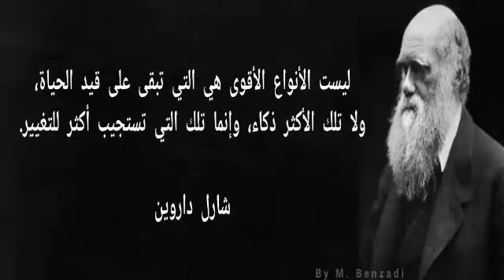اقتباسات شارل داروين الأنواع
ليست الأنواع الأقوى هي التي تبقى على قيد الحياة،
ولا تلك الأكثر ذكاء، وإنما تلك التي تستجيب أكثر للتغيير.

شارل داروين

اختيار، ترجمة وتصميم الكاتب والباحث مولود بن زادي